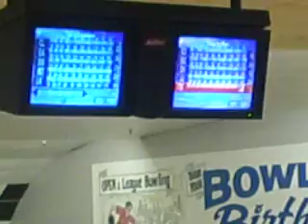Tom Girdley blasts 300 Game at Woodbridge Bowling Center.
Tom Girdley recorded his 8th perfect 300 Game (6th at WBC) on Jan 29, 2009 in the LCI Graphics League at Woodbridge Bowling Center, Woodbridge NJ.